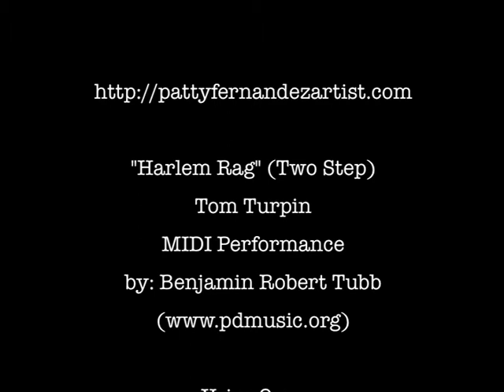The Letter H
Dingo Dawg introduces the letter H, beginning sound, and words that begin with H.